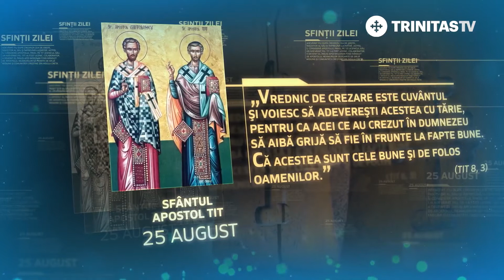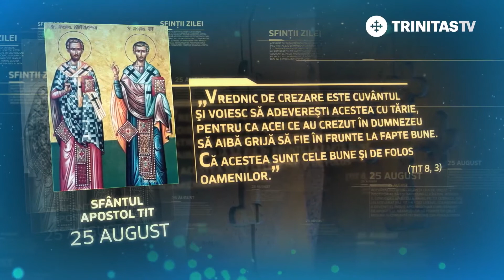25 august - Sfântul Apostol Tit [ TRINITAS TV ]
25 august - Sfântul Apostol Tit [ TRINITAS TV ]

                                        TRINITAS TV